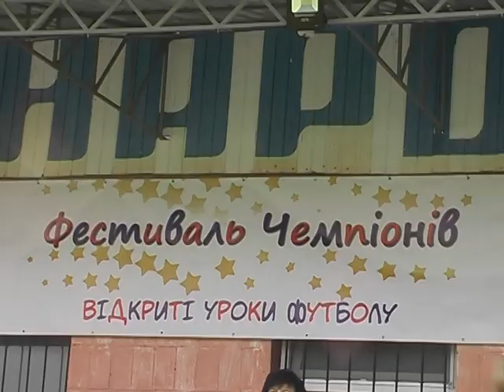Відкриті уроки футболу в Пирятині